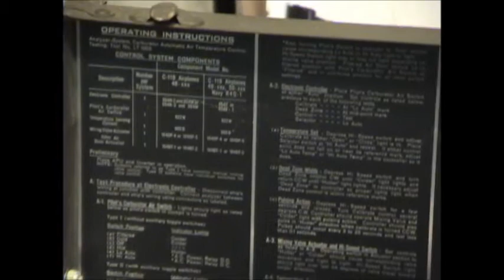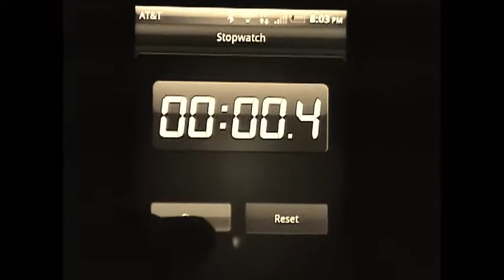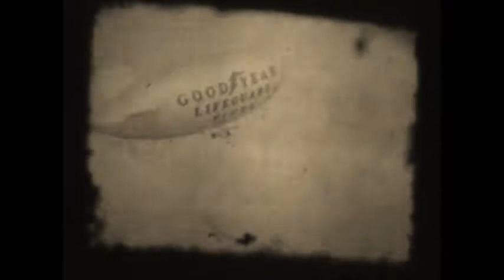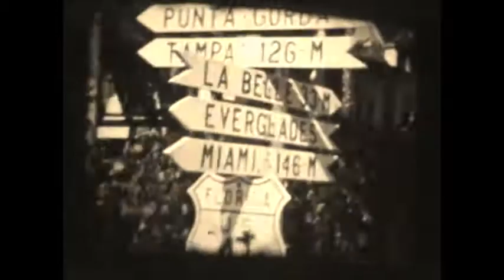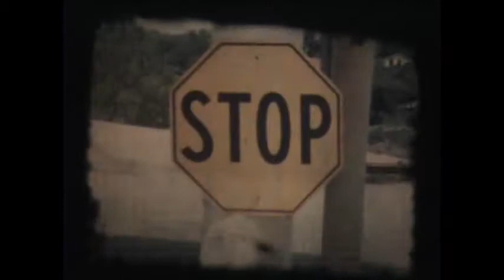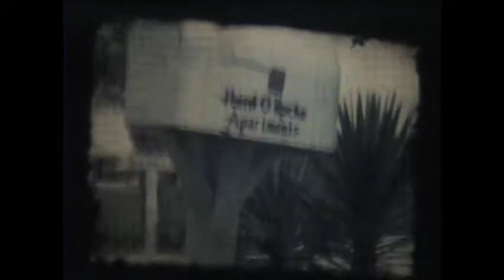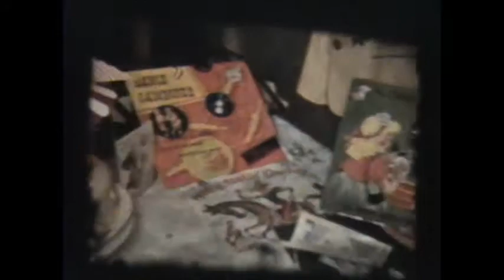8MM FILMS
8mm films from the 1930's, 40's, & 50's played on an original projector. The sound of the projector was recorded with a Tascam stereo condenser mic into the camcorder.